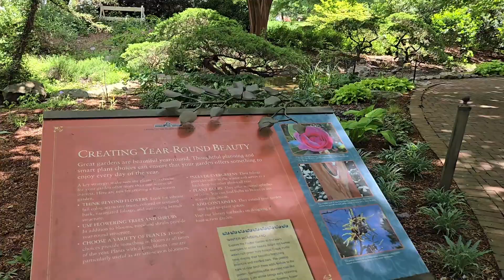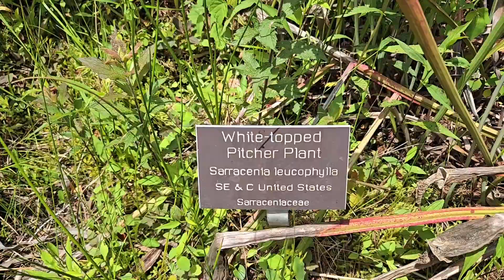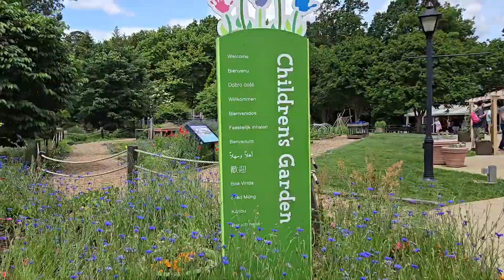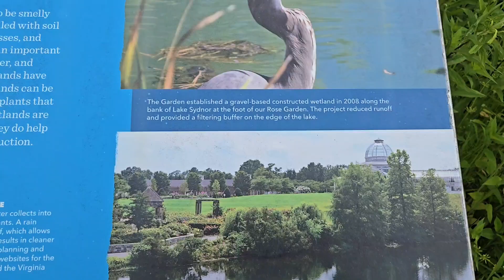LEWIS GINTER BOTANICAL GARDEN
les comparto un poco del recorrido por el jardín botánico LEWIS GINTER, esta ubicado en Richmon virginia